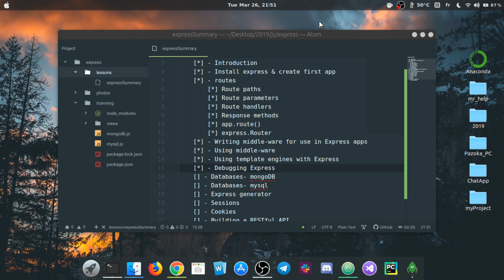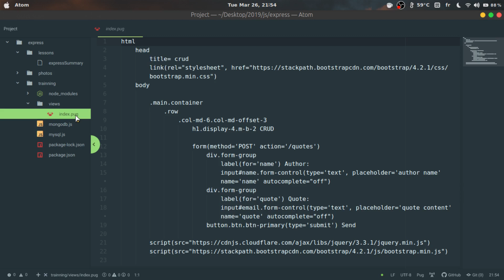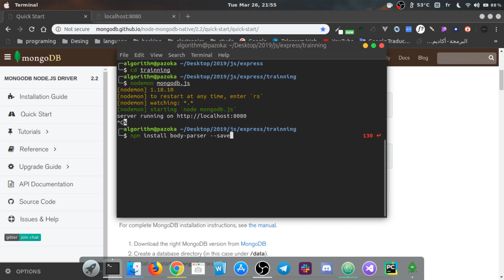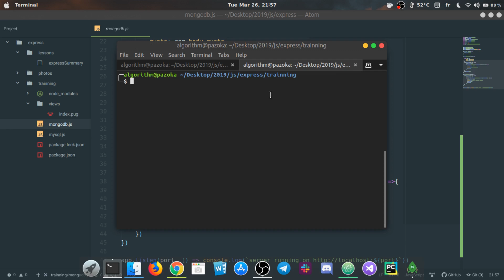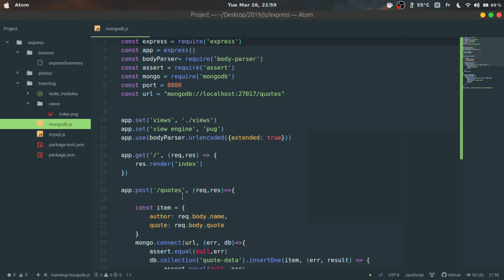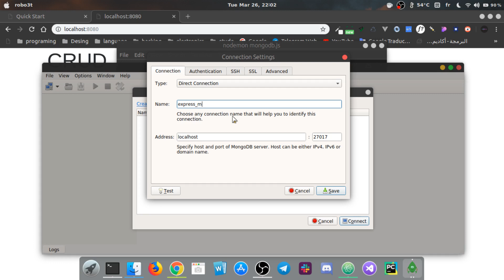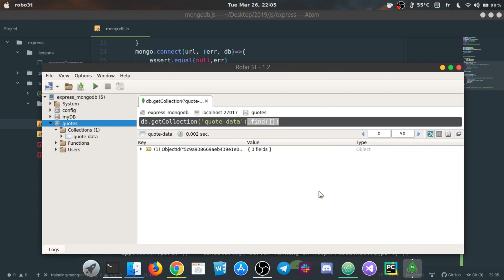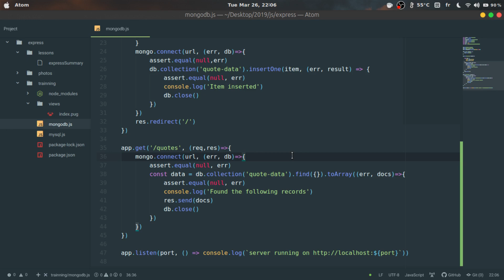الدرس 10 # استخدام قاعدة بيانات mongodb في تطبيقات express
السلام عليكم
في هذا الفيديو سنرى كيفية ربط قواعد بيانات من نوع mongodb بالتطبيق الخاص بنا و تنفيذ مختلف الاستعلامات على البيانات من اضافة و تعديل و جلب و حذف .
مشاهدة ممتعة